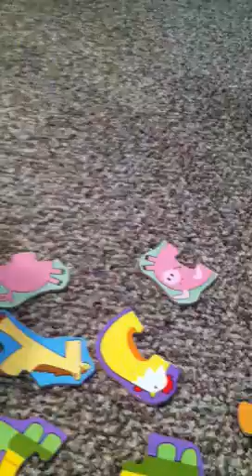Matching puzzle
She is so smart :))